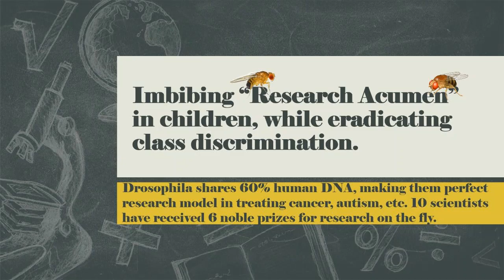Imbibing research acumen in children while eradicating class discrimination.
Bhagyashree; Std. VIII, student enjoys doing science at the Cyanofarm research lab, Keshavsrushti after her school. She spends significant amount of time in performing her daily chores like collecting water, washing, cooking etc every day. Engaging in Science as student’s personal experience delivers beyond expectation. Importantly students are self-motivated. This is an important strategy that will reduce the dropout rate in conventional education as it makes it an interesting experience.

The model system she had chosen is a trivial considered fruit fly. However, Drosophila shares 60% similarity to human DNA making them perfect research model in treatments of Cancer Research, Autism etc. Until now 10 scientist from diverse fields of research have received six Nobel prizes for their work on this frivolous ‘fly’.

These Bal-vaigyaniks needs encouragement from all of us for the science they do. Join in for the experience how our Bal-vaigyaniks are working at Cyanofarm research centre.